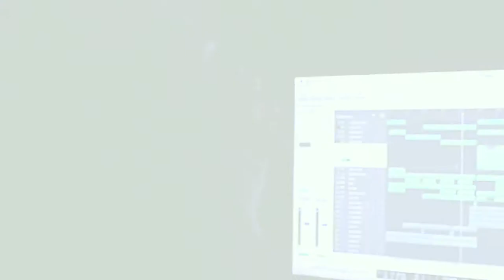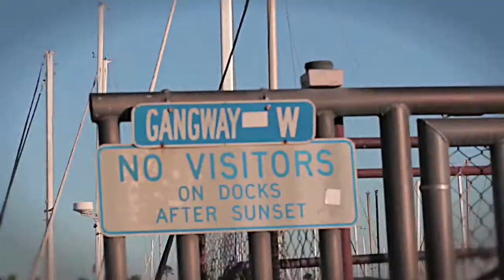D!Z - Cali Life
Directed by Joseph Navarro | D.P by Fernando Navarro | Gaffer/Grip by Alfonso Navarro